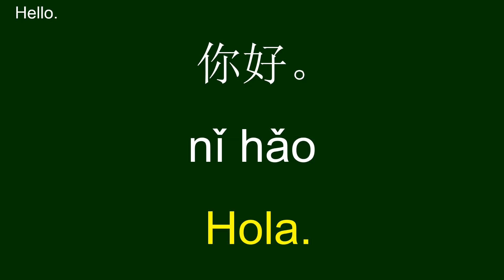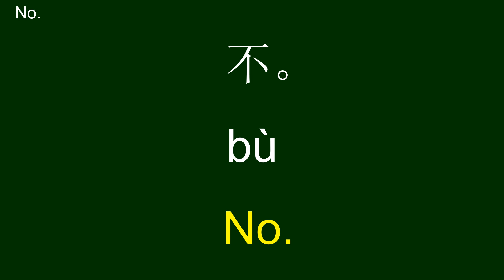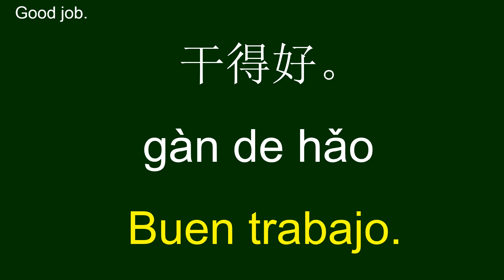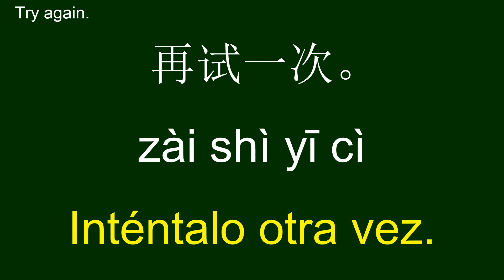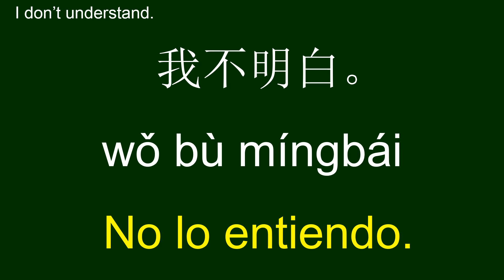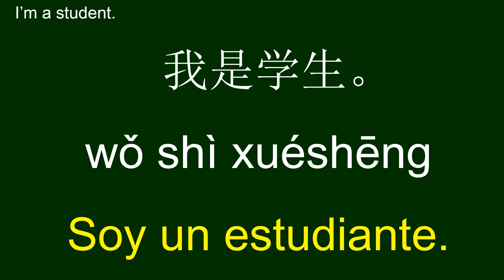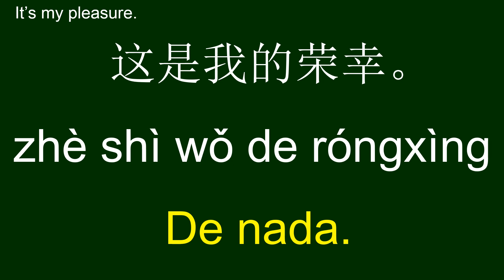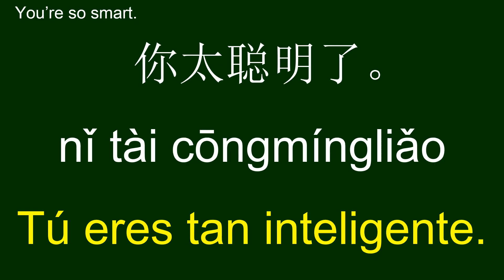学习西班牙语 | 學習西班牙語 | Aprender chino | 150 Mandarin Chinese-Spanish Phrases & Sentences for Everyday Use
Embark on a fascinating language journey with our Mandarin Chinese-Spanish lesson featuring 150 common phrases and sentences for everyday use! Learn from native speakers in an immersive experience that caters to both Spanish learners looking to grasp the fundamentals of Chinese and Chinese learners eager to get a taste of Spanish.

Unlock the power of communication as you elevate your language skills to speak like a local. Improve your speaking, listening, reading, and writing abilities, equipping yourself for various real-life situations. Whether you're planning to travel, work, study, or engage in business, this comprehensive lesson has got you covered in both Mandarin Chinese and Spanish.

Thank you for joining us on this language adventure! We extend our heartfelt appreciation to everyone who has been a part of this incredible journey. Get ready to embrace the beauty of two diverse languages and cultures!

学习西班牙语，日常使用的西班牙语，常用西班牙语短语，常用西班牙语句子，说西班牙语，西班牙语会话，西班牙语课程，西班牙语初学者，基础西班牙语，中文-西班牙语。

學習西班牙語，日常使用的西班牙語，西班牙語常用詞語，西班牙語常見句子，講西班牙語，西班牙語對話，西班牙語課程，初學者西班牙語，基本西班牙語，中文-西班牙語。

Chinese-Spanish, Chinese-Spanish Phrases, Chinese-Spanish Lessons, Chinese-Spanish for Beginners.